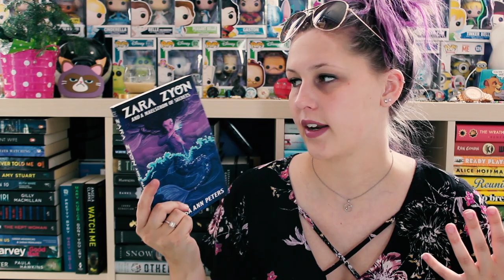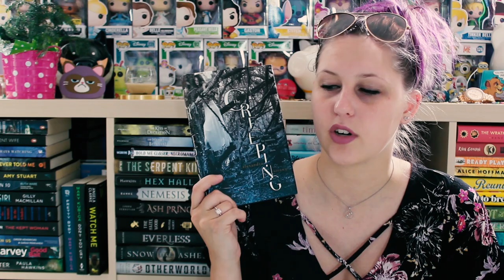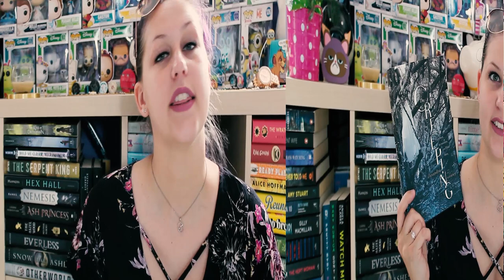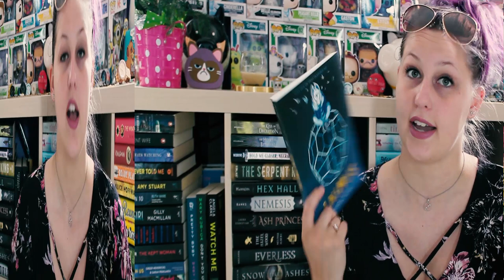UNHAULING BOOKS I ACTUALLY READ FOR ONCE | FETUS JAY FRIDAY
omg guys, I think this is the first Fetus Jay Friday that doesn't include chipmunk editing!!!